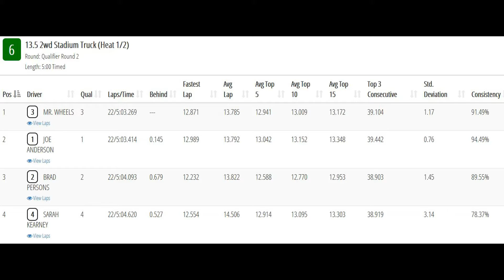13.5 Stadium Truck qual2 heat1- IORC Summer Series Round 1- Ft. Dodge, IA 6-5-2021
Videos of the qualifiers and mains taken from my go pro hat cam during the 2021 Iowa Outlaw RC Summer Series Round 1 in the Crossroads Mall, Ft. Dodge, IA, on June 5th 2021.